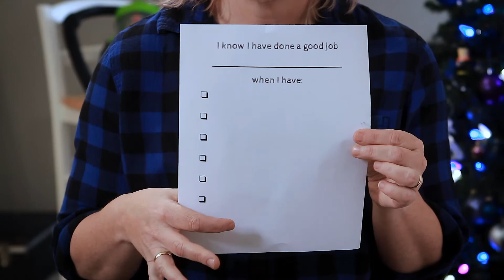How to get Children to do Chores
Do children have responsibilities in their families? Mostly we are talking chores. Should they be doing them? It is an interesting topic because again we can have heated discussions on both sides of the argument. Is it, in fact, child labor as some people claim? I think that the responsibilities of a child are to be active, caring members of their family, to love and respect and serve each other. There should be things that you do around the house because you are part of a family and want to serve each other.

Are chores important? Studies have shown that children who do chores around the house grow up to be successful adults. Starting early, around age 3-4, showed a greater correlation with high achievement. Children need responsibilities. It helps build self-esteem, confidence, work ethic, appreciation for what they have, and less of a sense of entitlement.

We will look at how to teach a chore, chore charts and at age-appropriate chores.

I'm a wife, mother & teacher who also ran an elementary and middle school. My passion is to see children growing up and succeeding in life. On this channel, I want to share what I know about education and raising children as a tool for parents.